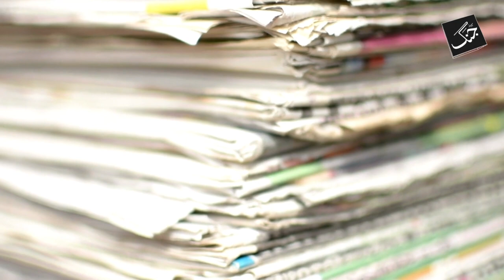Who is Mohammad Zahoor | Russia-Ukraine War | Pakistani Billionaire | World News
Pakistani billionaire Muhammad Zahoor has helped Ukraine purchase two fighter jets for the war against Russia.